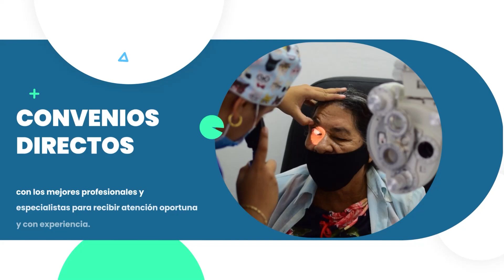ABREN INSCRIPCIONES EN ESCUELA DEPORTIVA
Escuelas deportiva del IMDREC abrió las inscripciones, este semestre ofertarán amplias disciplinas.